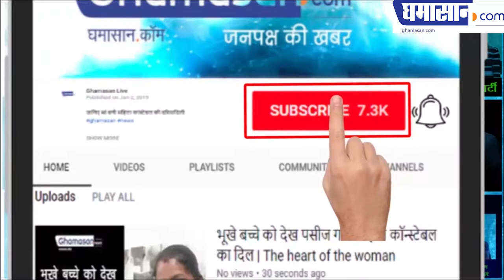देखें कितने किन्नर करेंगे लोकसभा चुनाव में मतदान llhow many people will vote in Lok Sabha elections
देखें कितने किन्नर करेंगे लोकसभा चुनाव में मतदान